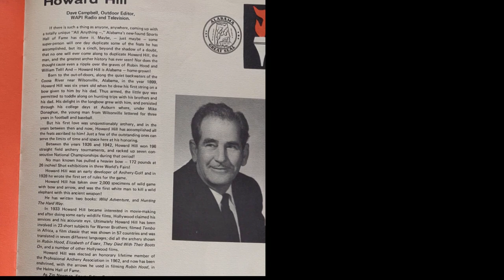An Interview with Donald Dobbs, a great friend of legend Howard Hill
A little video I put together of me interviewing my grandfather, Donald Dobbs, about his time with legendary archery master Howard Hill. My grandfather was a big part in the life of Howard Hill and his still relevant legacy of traditional archery. Hope you enjoy his stories of his great friend and late archery mentor.